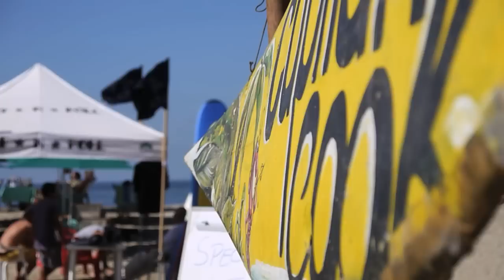Excursion Sierra Madre à Nuevo Vallarta (Riviera Nayarit) au Mexique - Vacancier Transat